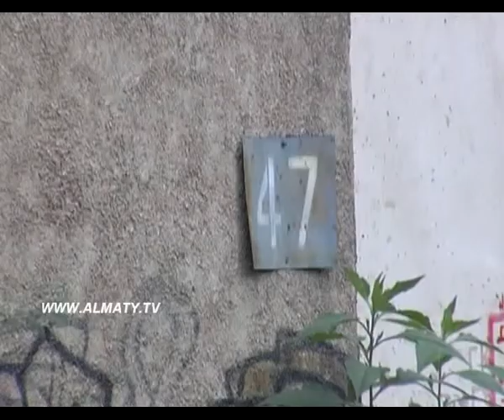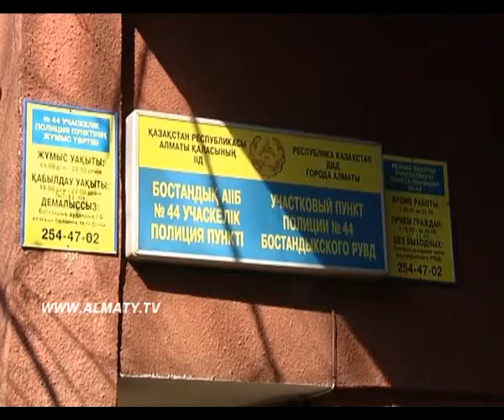БӨЛІМШЕ ОПЕРАЦИЯСЫ 13 09 12